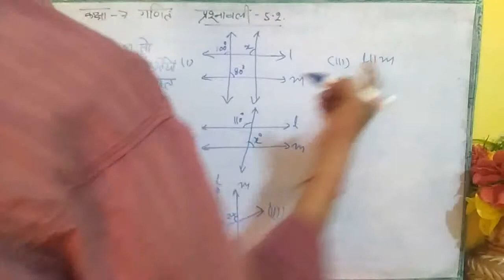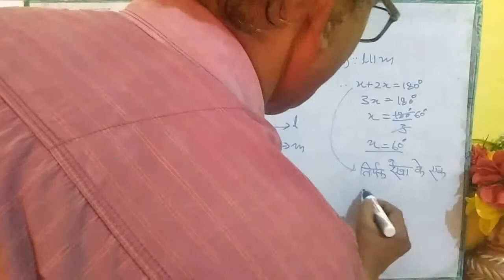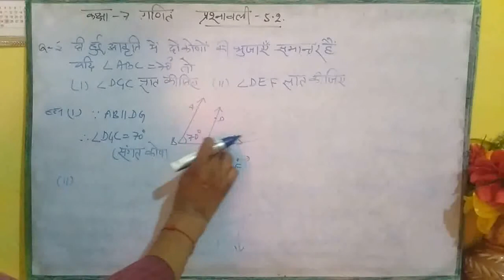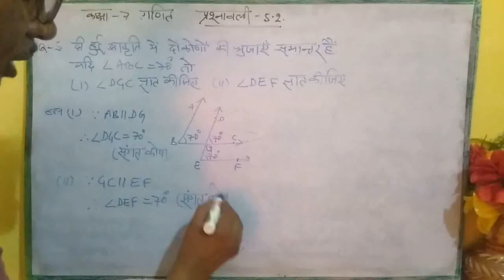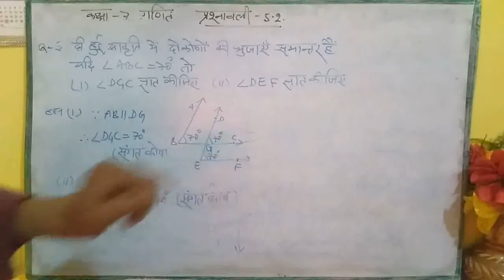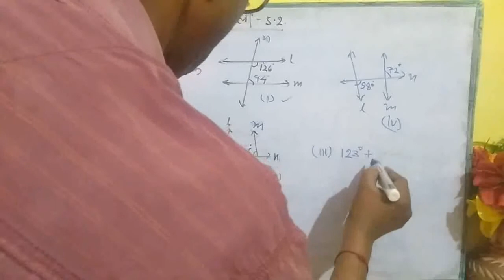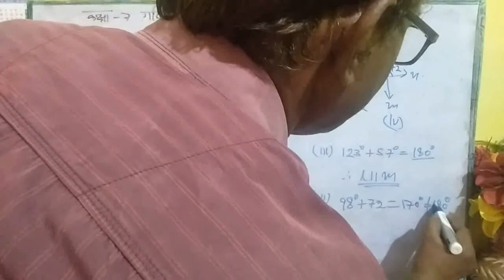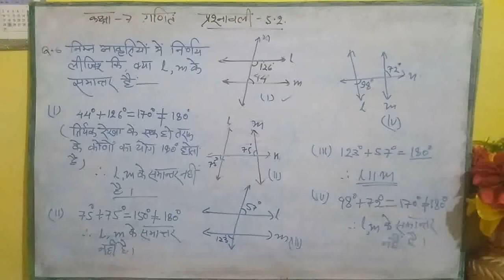Class 7th Maths Ex.5.2 q/n 4, 5, 6.